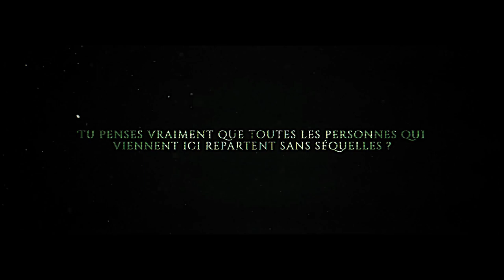EMERALD CITY RPG — Trailer (VOSTFR)